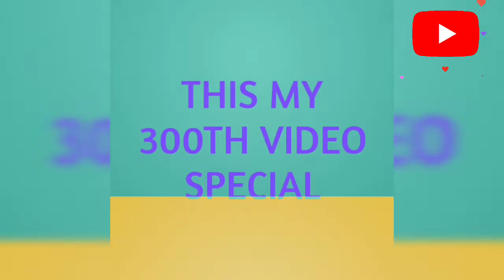My YouTube journey & Story| 300th video | Why I start youtube channel |My Youtube journey in tamil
Hello everyone
 In this video am sharing My Youtuber journey .Why I start youtube channel . Causual Chat with you all about my Homemaker to Creator.

Thank you all with Cheers
Gobhika Madhes

My youtube Journey,My youtube Journey in Tamil,Tamil vlogger,Tamil youtuber,Tamil vloggers,Sweden vlogs, Family Vlog,My youtube stories,